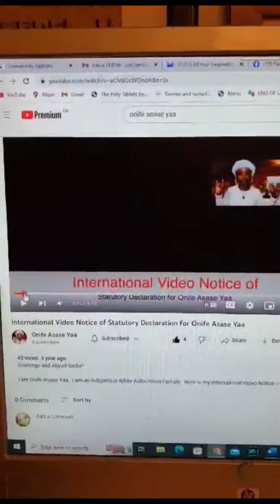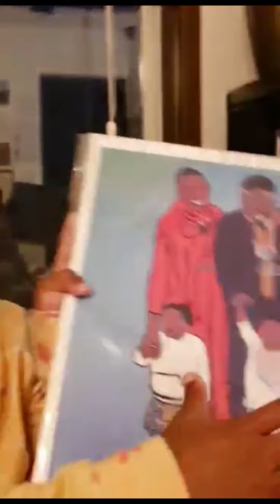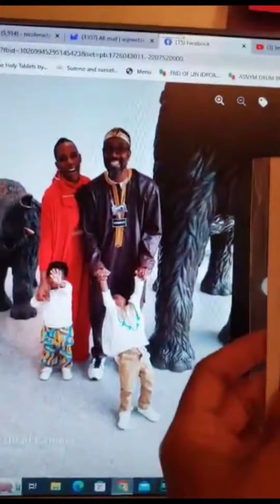Honors to Onife Asase Yaa for Gifting Us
Onife and Nuti we appreciate your gifts very much!

Onife and Nuti are White Autochthon Creditors who started on Chief Nanya Shaabu Eil's Whitetime Webinar.  Here's how you can get started too:
Abdur Kull Shaayuaat Bi Wah Saamus Pa Temt-Ta Begin All Things By First Using The All.
Claim your Indigenous Standing and White Status!  Learn how to do the SF-181 correctly from THE ONE who found it FIRST.  WATCH: 5 Day Comment #109 White House CANNOT Respond to OMB Changing Race and Ethnicity

White: a person having origins in any of the original peoples of Europe, the middle East or North Africa

Black or African American: a person having origins in any of the black racial groups of Africa

American Indian/Alaska Native:  a person having origins in any of the original peoples of North or South America (including Central America) who maintains cultural identification through tribal affiliation or community attachment.